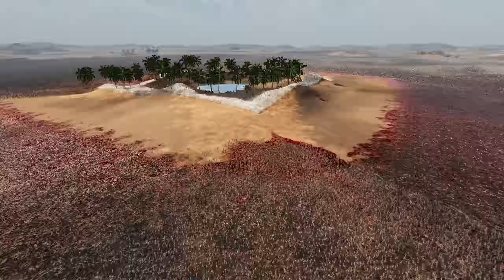DOOM SLAYER x STAR WARS vs 8,000,000 Zombies! - Ultimate Epic Battle Simulator 2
Legendary Doom Slayer and the mighty Star Wars Army join forces to defend the iconic Millennium Falcon from an onslaught of 8 million relentless zombies.